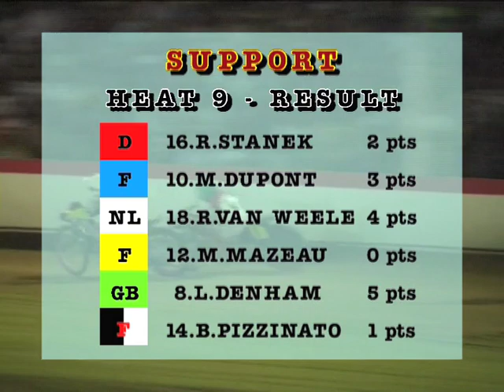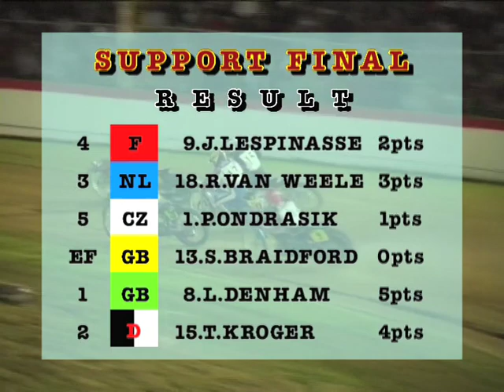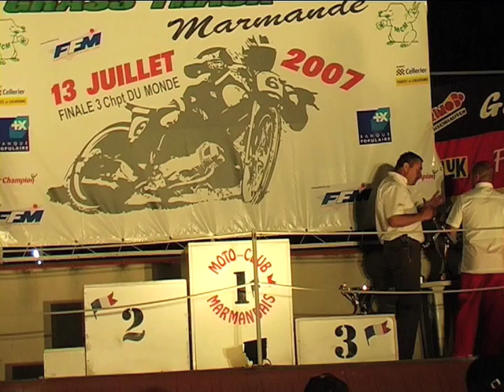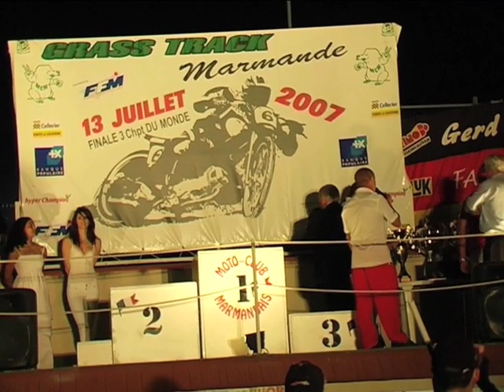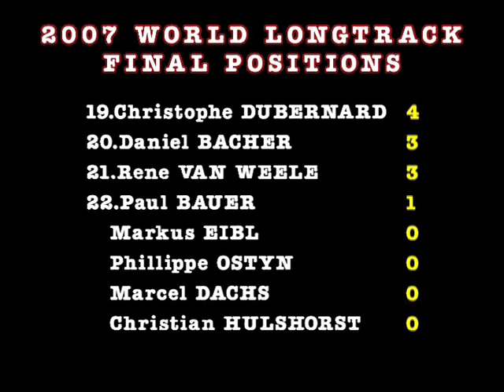2007 MARMANDE INTERNATIONAL GRASSTRACK - PART 2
What can i tell you about Marmande? In a word, WOW! 20,000 spectators watching probably the best grasstrack event in Europe, with every race like a final. The atmosphere is electric. Lewis Denham has his first trip to Marmande to ride in the support class, and what a result. The very best riders from across Europe, from France, Holland, France, Germany, and England. This has everything. The very best grasstrack has to offer. A must see event, with fantastic racing throughout the meeting, with a sensational finish to the A Final.
This video really captures the amazing atmosphere that only Marmande has.
Solo's include: Mathias Kroger (D), Glen Phillips (GB), Jannick de Jong (NED), Charlie Saunders (GB), Andrew Appleton (GB), Stephan Katt (D), Paul Hurry (GB), Joonas Kylmakorpi (FIN) , Dirk Fabriek (NED), Enrico Janoschka (D), Mathias Tresarrieu (F), Theo Pjiper (NED), Gerd Riss (D), Bernd Diener (D), Stephane Tresarrieu (F), and many more.